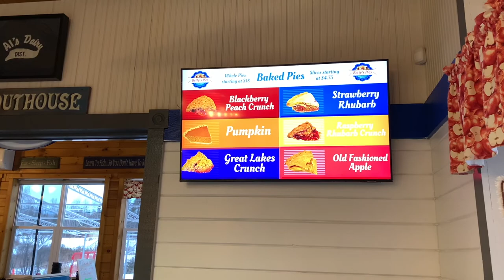Lakeside Skiing: Lutsen, Minnesota Vlog. 미네소타 스키여행 브이로그.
Take a shot every time you see snot or hear sniffling.